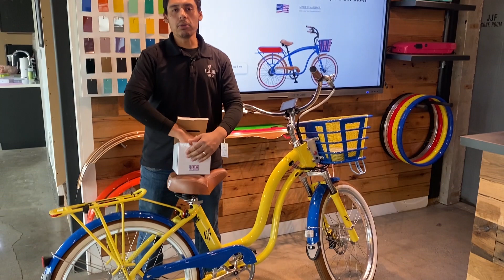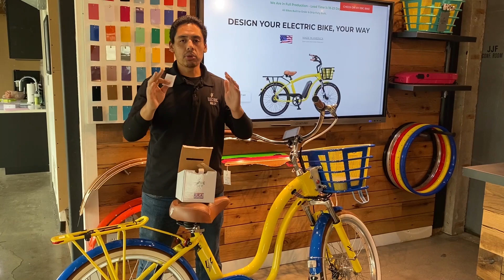Electric Bike Company raffles off a custom Model Y Ebike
Today, we raffled off this beautiful Model Y Ebike as part of a partnership with Hope for Ukraine where all donations were sent directly to them to help out the people of Ukraine. Who is the lucky winner?

ELECTRIC BIKE COMPANY